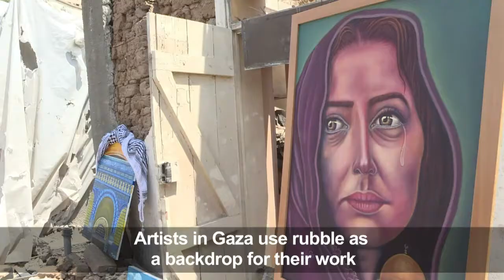Artists show their work among the rubble of Gaza's craft village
Gaza artists display their work amid the rubble of the 'Village of arts and crafts' which was damaged by Israeli airstrikes on Gaza City on June 14. Two Palestinians were killed during the airstrikes, while some 200 rockets and mortar shells were fired from the enclave at Israel.